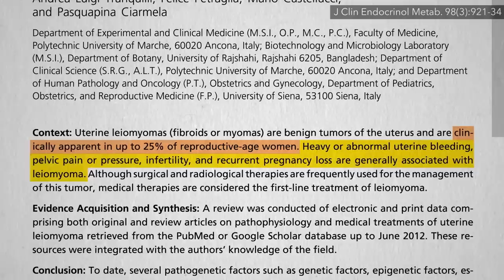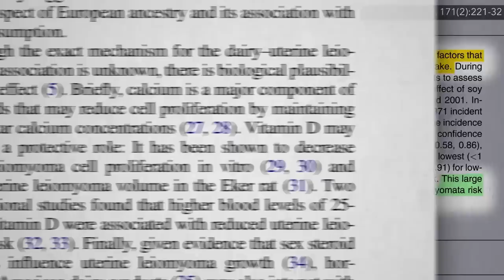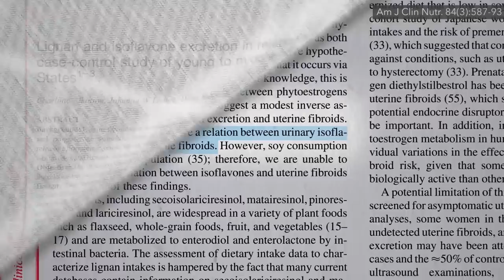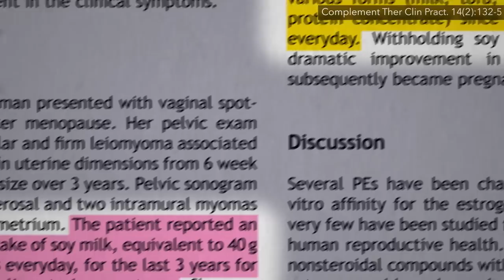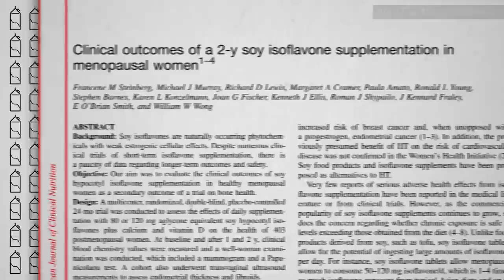Friday Favorites: Should Women with Fibroids Avoid Soy?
When it comes to uterine fibroids, is soy harmful, harmless, or helpful?

After receiving so many questions about fibroids, I produced a whole series of videos on them, including:

Have a question about this video? and someone on the NutritionFacts.org team will try to answer it.

Want to get a list of links to all the scientific sources used in this video? You’ll also find a transcript and acknowledgements for the video, my blog and speaking tour schedule, and an easy way to search (by translated language even) through our videos spanning more than 2,000 health topics.